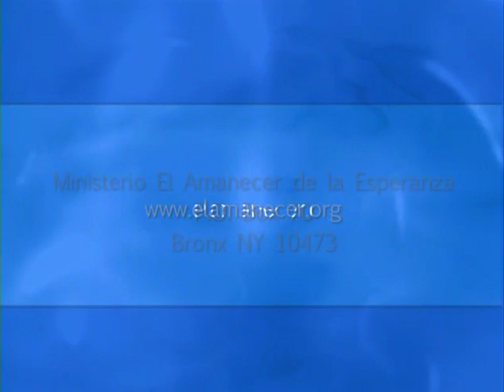Aunque no de perfecto corazón - Pastor Juan Radhamés Fernández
Tema: Aunque no de perfecto corazón

Versos
2 Crónicas 25

¿Quiénes somos?

CCLI # 11207910
Church Streaming & Podcast License
CCLI # CSPL060797